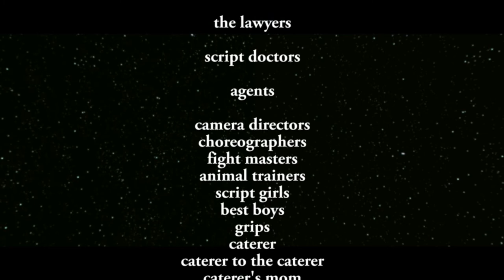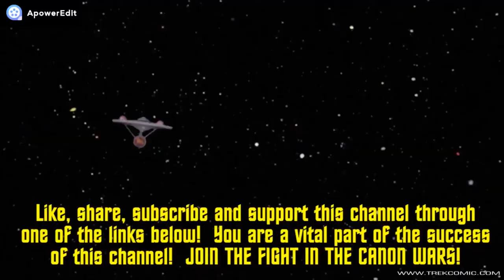From Book To Film - A Guide For Authors - by Phil Foglio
A belated celebration of Phil Foglio's birthday.

Send mail & packages to:
7310 W. 52nd Ave
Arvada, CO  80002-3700